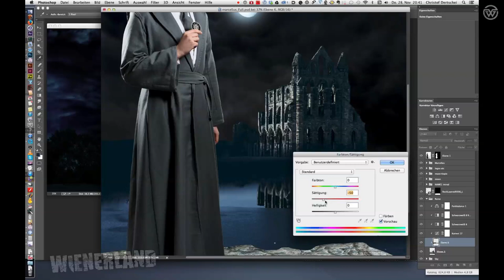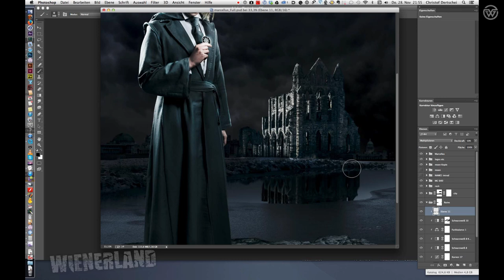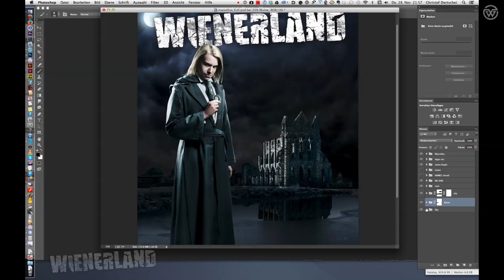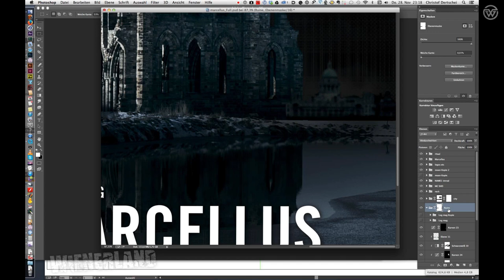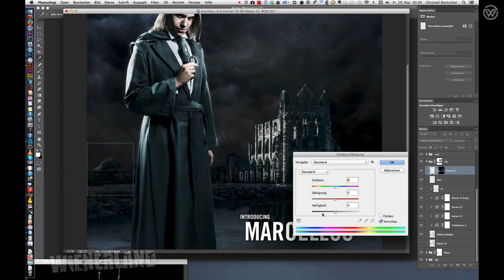Making Of the "Marcellus"-Characterposter for Wienerland- the Series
A hi-speed screen capture of the design and image editing process for the new Wienerland-Poster "Marcellus"

We suggest to watch it fullscreen and in full HD 1080

Compressed from 135 minutes to about 4 Minutes.

Orlando Süss as "Marcellus"
Photos by Julia Spicker / Julia Spicker Photography
Poster Design & image editing by Christof G. Dertschei
Styling by Ale Elsbacher
Make up by Tanja Erhart, Natascha Zenig, Sabine Stropek, Gerd Kosour